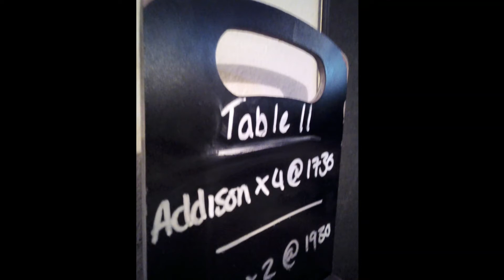Ulverston Dickensian Festival with Tom,Jess,Joe and Molly